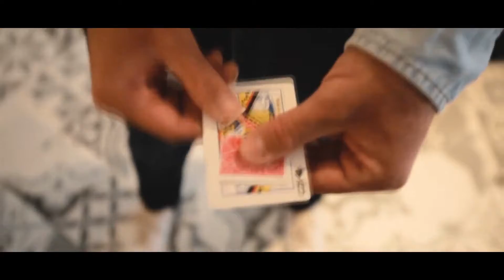Captured by Sebastien Calbry / Wunderground Magic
A card selected by your audience member is then found to be printed on another card, then you are able to magically extract it.